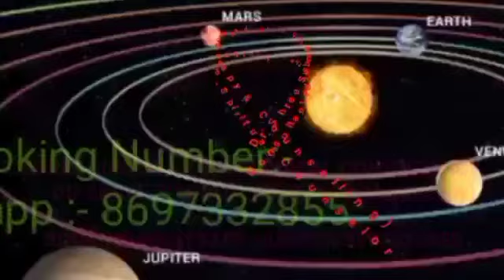2020সালের গনেশ চতুর্থীর সময়সূচী।গণেশ চতুর্থীর দিন ভুল করেও এই কাজ একটি করবেন না।|DR SHREE SUBRATA।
ABOUT VIDEO:-
2020সালের গনেশ চতুর্থীর সময়সূচী।গণেশ চতুর্থীর দিন ভুল করেও এই কাজ একটি করবেন না।|DR SHREE SUBRATA।

Follow Me,